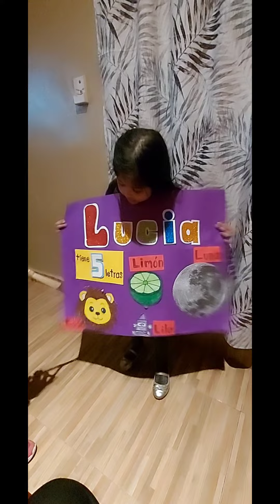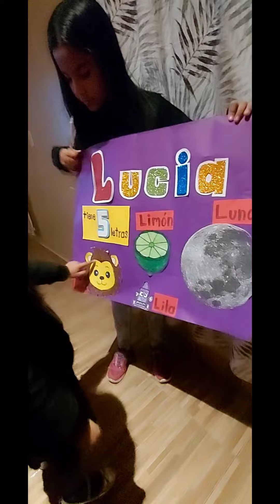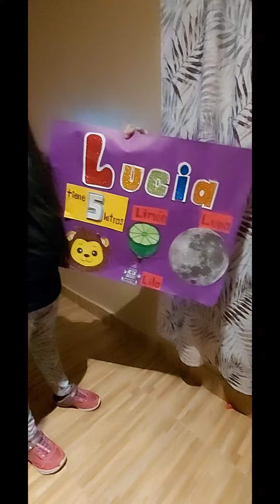clase de Lucia